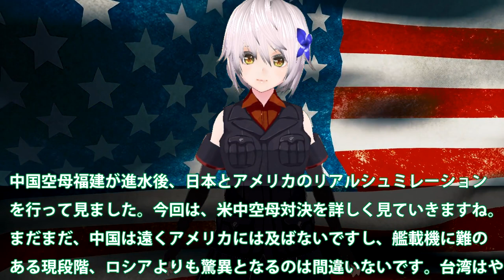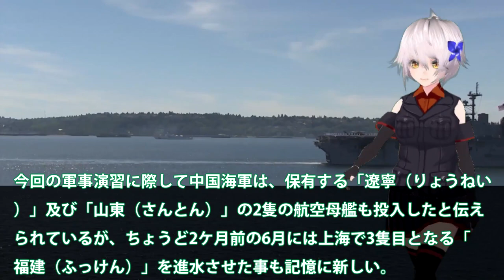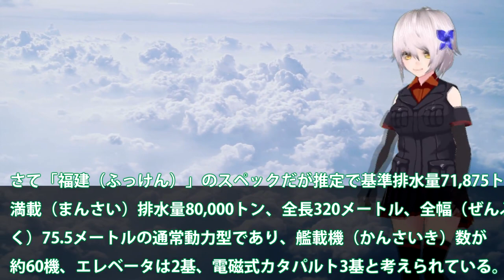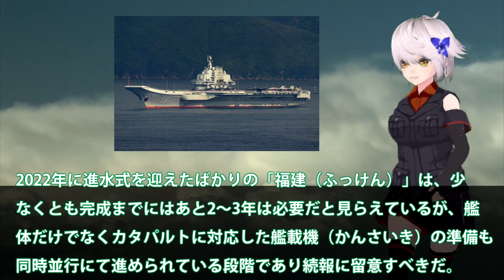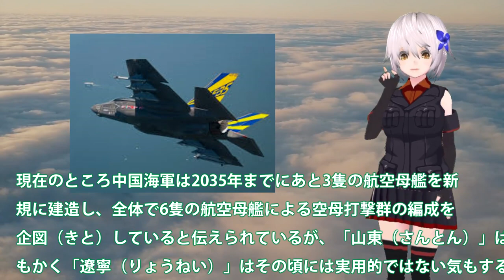中福建空母VS米フォード空母差は歴然！F35C戦闘機に対抗する戦闘機が中にない？日米の最大武器は潜水艦とF35・・・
中国空母福建が進水後、日本とアメリカのリアルシュミレーション
を行って見ました。今回は、米中空母対決を詳しく見ていきますね。
まだまだ、中国は遠くアメリカには及ばないですし、艦載機に難の
ある現段階、ロシアよりも驚異となるのは間違いないです。台湾はやらん。

関連動画
【タカオカ解説】台湾訪問に中国が猛反発！米No.3ペロシ氏 超勝ち気姿勢のウラに何が？他人事ではない日本…安倍元首相の“国葬”は要注意!?

引用・転載「出典：海上自衛隊ホームページ」
引用・転載「出典：航空自衛隊ホームページ」
引用・転載「出典：陸上自衛隊ホームページ」

中国軍「わが軍の電磁カタパルトは素晴らしいだろ！」「隊長！電力が足りず動きません！」米軍「www」